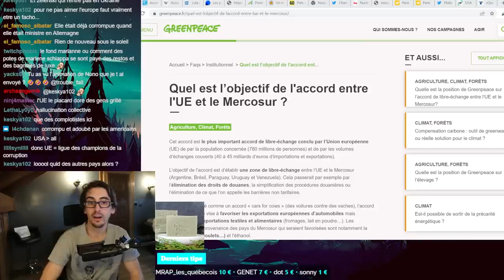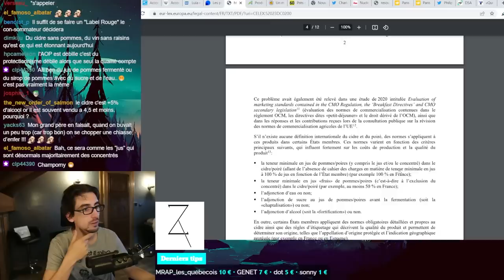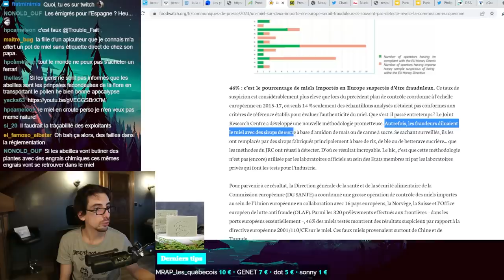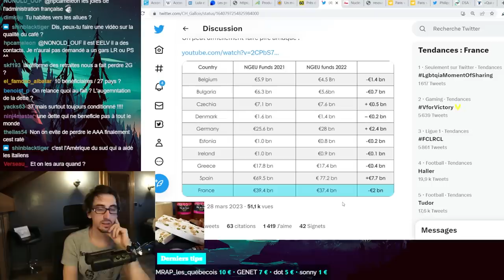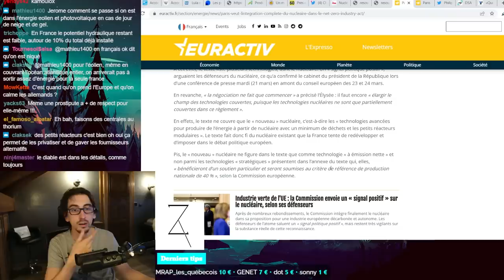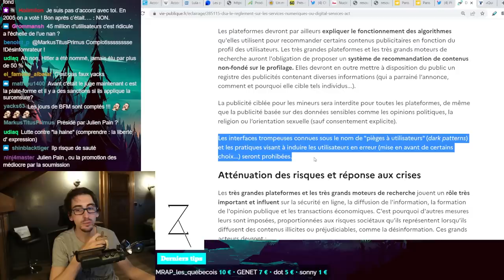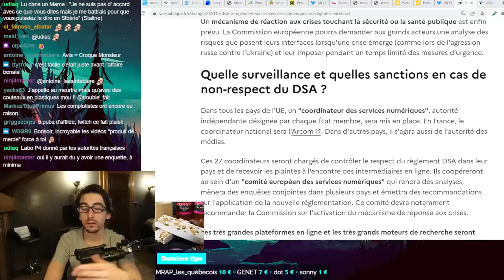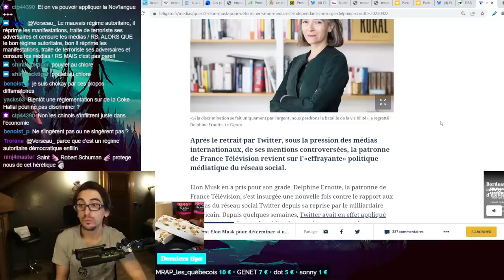[VF] – L’UE, CE CANCER PERMANENT ! Censure, Nucléaire, bureaucratie, concurrence déloyale…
Tour d’horizon de l'actualité de l'UE de ces 3 derniers mois :
0:00 Accord de libre-échange MERCOSUR
6:57 L’UE s’attaque au cidre
14:30 Y’a-t-il encore du vrai miel dans l’UE ?
23:25 Point Boutique
26:31 L’arnaque du Plan de relance UE s’aggrave
29:19 L’UE (les Allemands) torpille encore le nucléaire Français
38:50 L’UE va créer un « ministère » de la censure sur internet

Plus d’infos :
Accord UE brésil

Le miel importé dans l’UE est toujours aussi merdique

Plan de relance UE, la France touche encore moins d’argent que prévu

UE va obliger les plateformes à censurer leurs utilisateurs
«Qui est Elon Musk pour déterminer si un média est indépendant ?», s'insurge Delphine Ernotte.